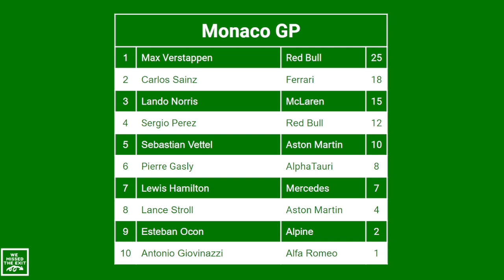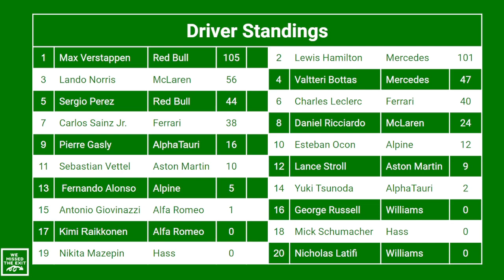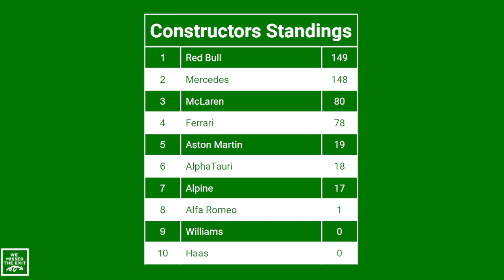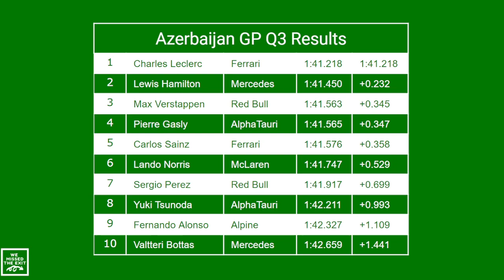Azerbaijan GP Preview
Will LeClerc actually race this week? Can he keep his pole position and win?